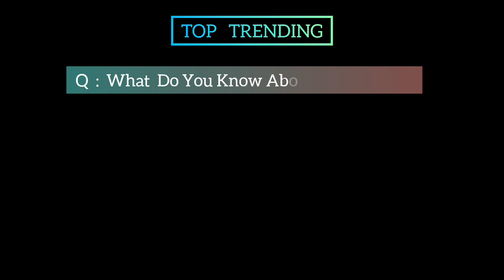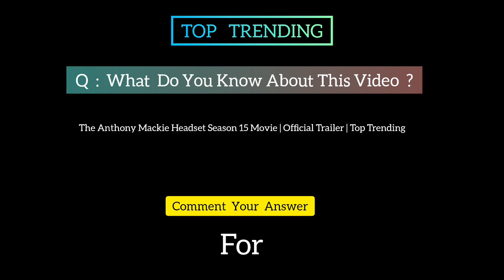The Anthony Mackie Headset Season 15 Movie | Official Trailer | Top Trending